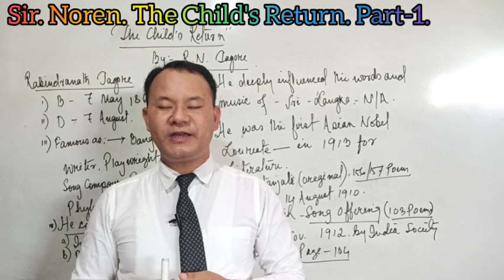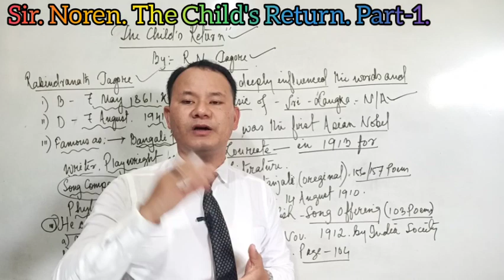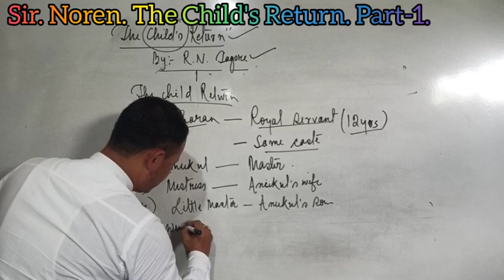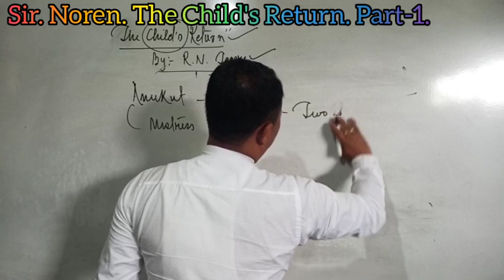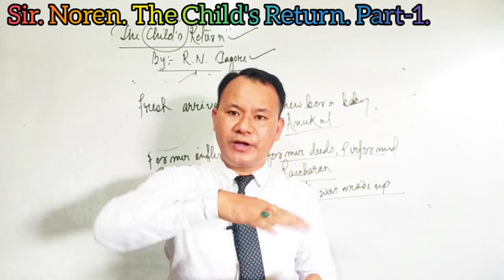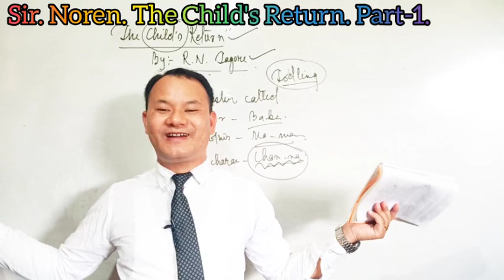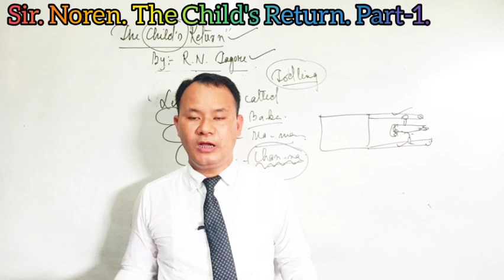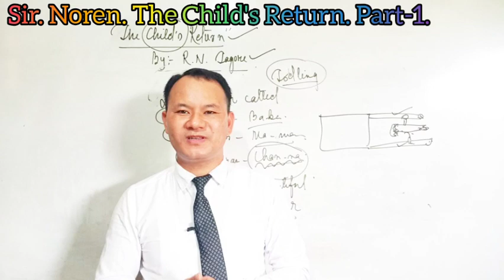The Child's Return. Part-1.